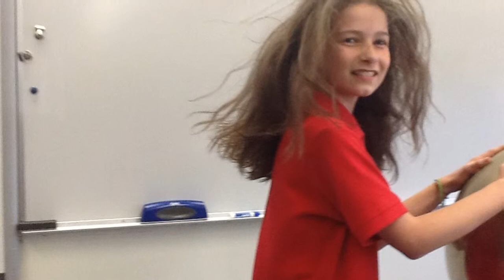6 Hieber van de Graf images